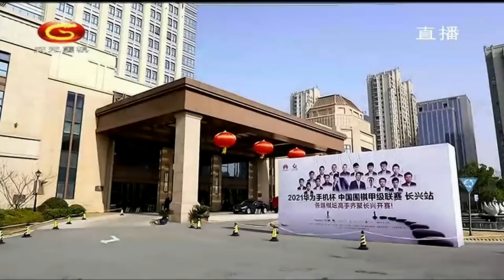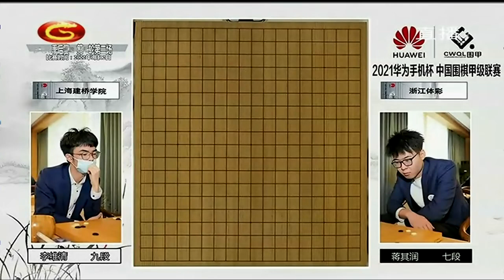20220112天元围棋赛事直播2021围甲联赛季后赛第1轮第2场 李维清VS蒋其润（丁烈、仇丹云）